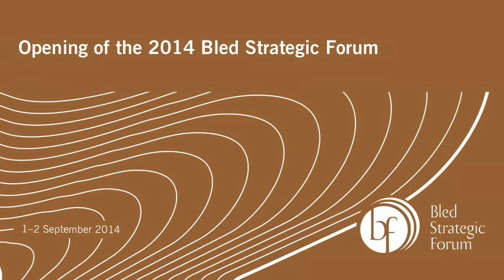BSF 2014 Opening of the Bled Strategic Forum